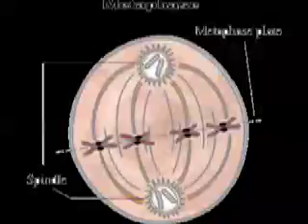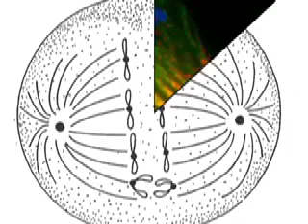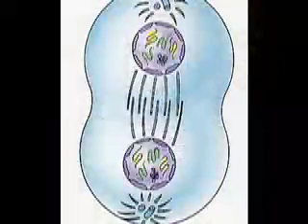Mitosis Song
The highly acclaimed music video for College of Charleston professor Dr. Wooten Blanks' Biology 111 class.  Produced and Directed by Zach Thomas